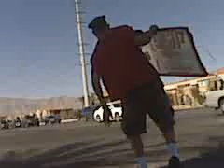Spinvertising street dance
Snap Fitness on decatur, north Las Vegas